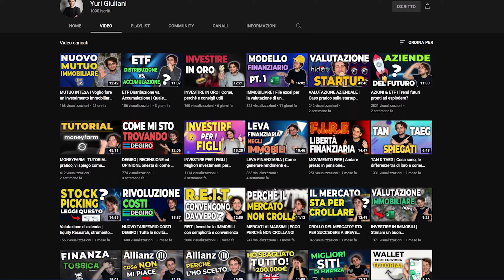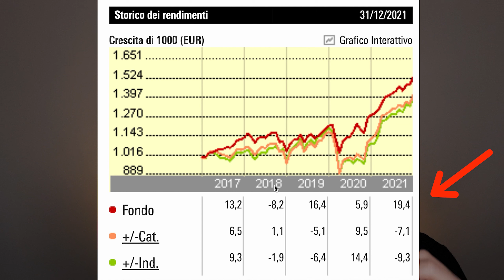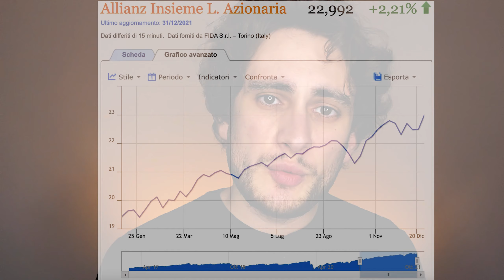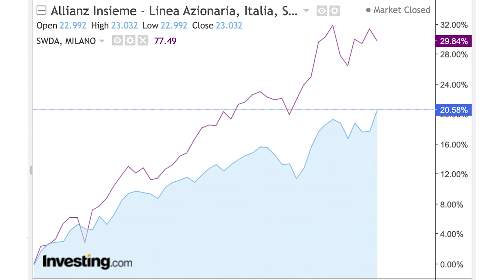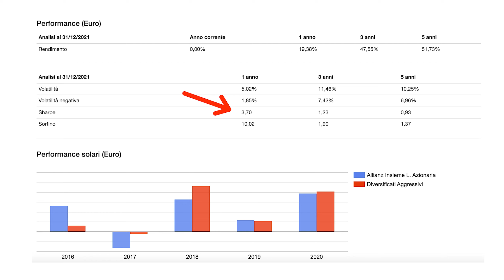FONDO PENSIONE | Siamo volati in questo 2021 🚀 (Allianz)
Torna la mini-serie sull'aggiornamento del mio Fondo Pensione Allianz Insieme.

Ci eravamo lasciati a Giugno 2021 con un ca. +11% di rendimento YTD.

Concludiamo l'anno con un'ottima performance, in linea con quanto fatto registrare dai vari indici di mercato.

In questo 2021 sono inoltre riuscito a versare €430 al mese nel Fondo Pensione che andrò a dedurre dalle tasse l'anno successivo.

Pertanto, mi ritengo molto soddisfatto dei risultati ottenuti!

CALL INSIEME!

🔵 CRYPTO.COM (APP) (Referral = q5m6xqyscw; Bonus $25)
🔵 CRYPTO.COM (EXC) (Referral = q5m6xqyscw; Bonus $50)

LIBRI INVESTIMENTI
📚 Come investire con gli ETF
📚 Principi alla base dell’investimento ‘lazy’
📚 Il più grande investitore al mondo
📚 Filosofia ‘Value Investing’ di lungo periodo (1949!)
📚 Miglior libro sull’Analisi Tecnica

📚 Il primo e più famoso libro sulla crescita personale
📚 Come amministrare i soldi ed evitare la ‘corsa del topo’
📚 Come raggiungere la libertà finanziaria
📚 Libro base da cui partire sull’educazione finanziaria (1926!)
📚 Le abitudini alla base del successo
📚 Il libro che ogni imprenditore dovrebbe leggere

🗯 Clubhouse - @yuri_giuliani

Il canale aderisce ad alcuni programmi di affiliazione: utilizzando i link per acquistare o per registrarvi, sia io che voi potremmo ottenere delle commissioni e/o dei bonus iniziali, a seconda della differente piattaforma.

Non sono né un consulente finanziario indipendente né lavoro per alcuna banca/assicurazione. I miei video devono essere visti solo a scopo informativo e di intrattenimento: le mie parole non sono da considerarsi come una strategia da replicare nella sua interezza e le varie tematiche trattate in questo canale non hanno la finalità di incitare a compiere determinate azioni. Investire comporta sempre dei rischi e chi decide di compiere una qualsiasi azione in ambito finanziario deve assumersi anche la responsabilità delle relative conseguenze.